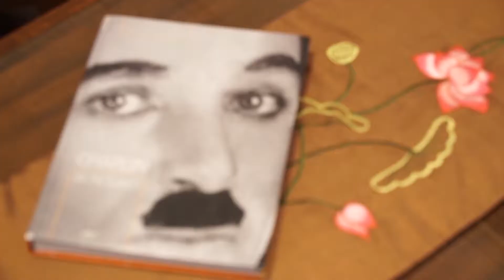Dulich HN Tieng Han 5 Phut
Dulich HN Tieng Han